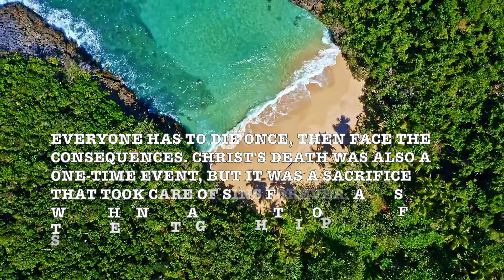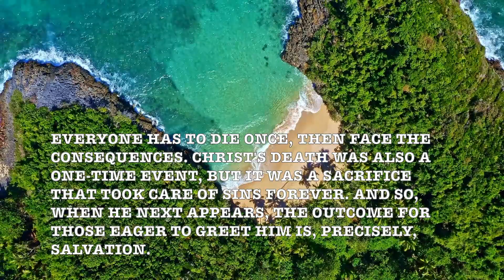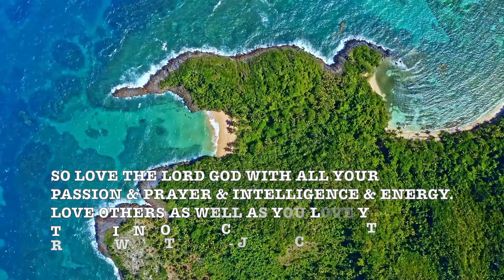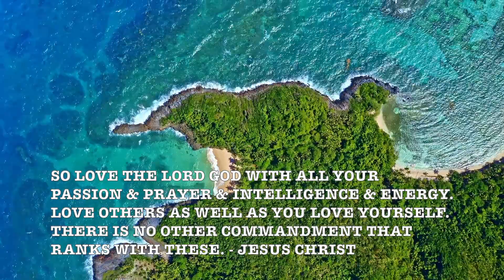Serenata! (Erich Kunzel) Romantic & Inspiring Leroy Anderon HD Nature Music Video!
Prof Howdy